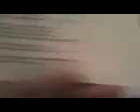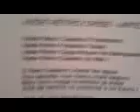Vaderetro Crise! Arte dá dinheiro!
Ensaio do samba do Bloco VádeRetro para o Carnaval 2009! Casa da Paula Trope. Um pouco desanimados, pero!! Arrasamos no Arpoador depois (mais videos em breve...)